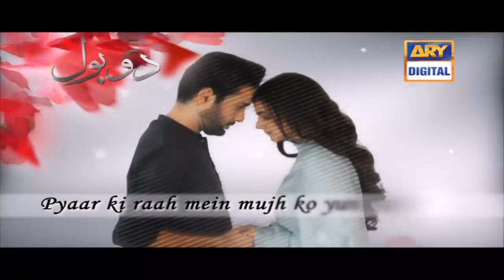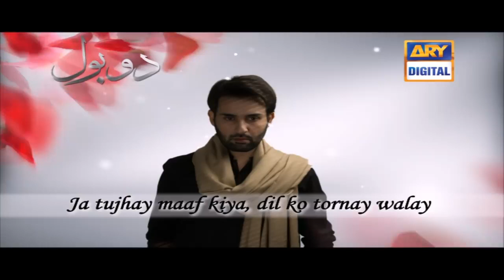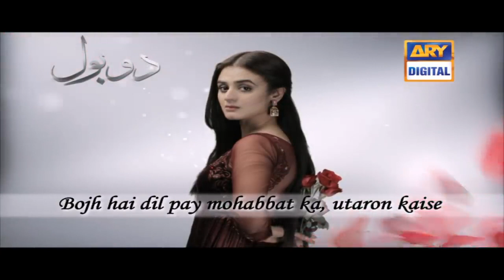Ja Tujhe Maaf Kiya | Singer : Nabeel Shaukat _ Aima Baig | Do Bol | OST Lyrics | Drama Full Song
Do Bol
Singer : Nabeel Shaukat & Aima Baig
Drama song